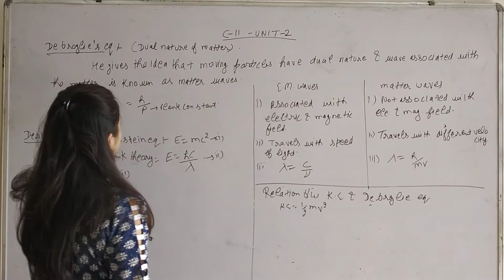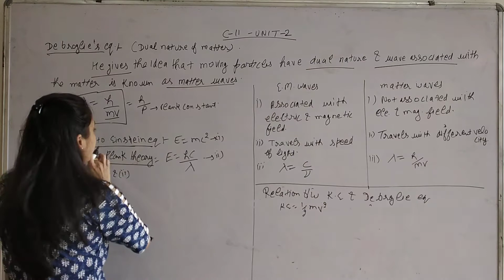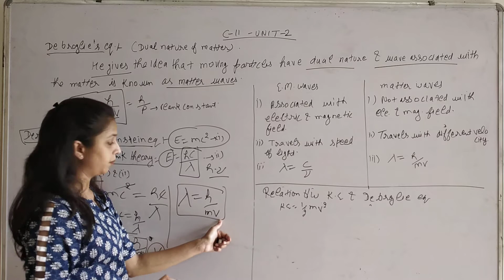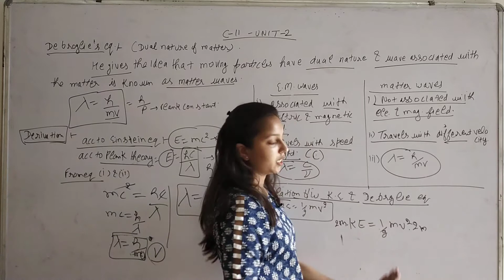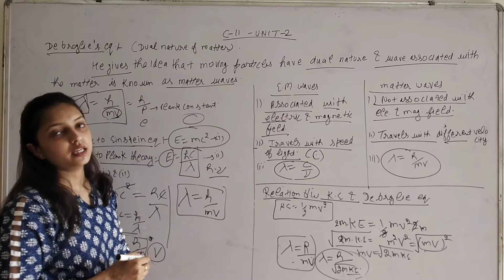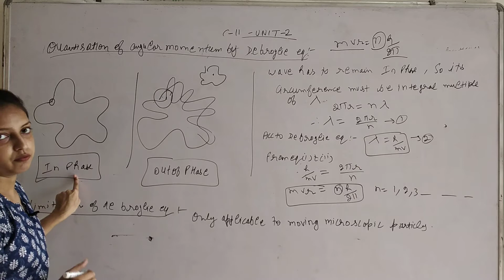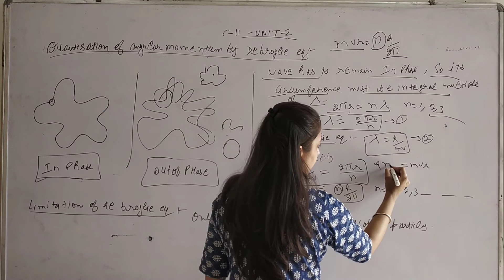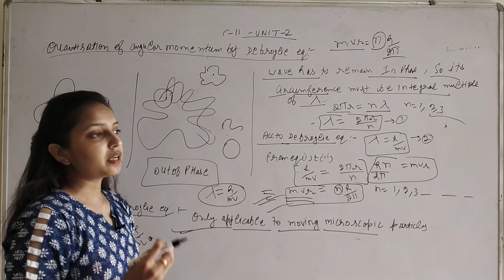Class:-11th, Unit:-2, Debroglie Equation